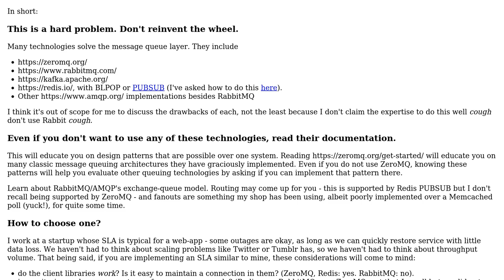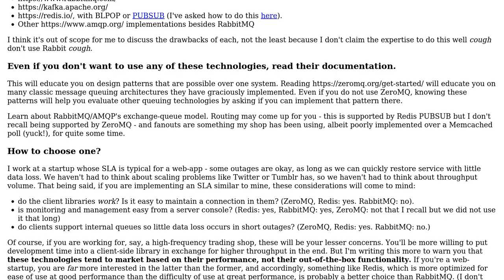Software Engineering: Designing an scalable message queue architecture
With thanks & praise to God, and with thanks to the many people who have made this project possible! | Content (except music & images) licensed under CC BY-SA | Music | Images & others | With thanks to user Tulains Cordova user topherg user Greg Burghardt user djechlin and the Stack Exchange Network Trademarks are property of their respective owners. You are responsible for your own actions.